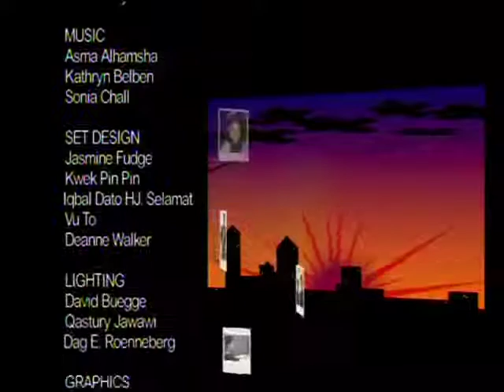VIVA! Ep1: Grace Barbe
V1.4 Come join us for a look at the sensational Fremantle-based singer/songwriter Grace Barbe